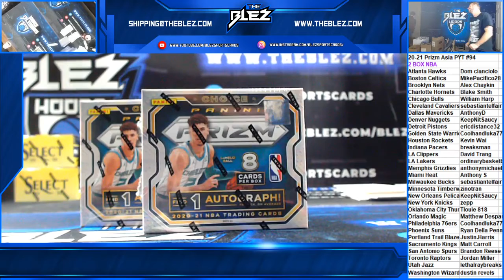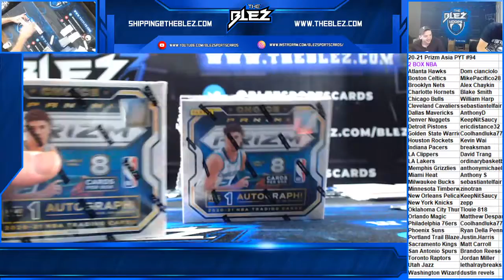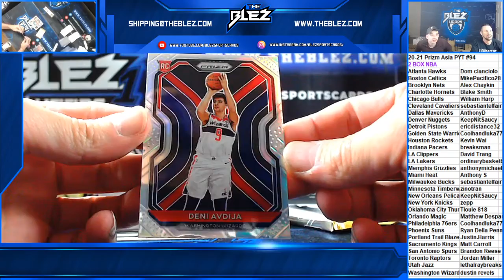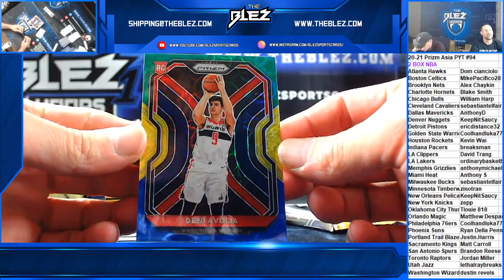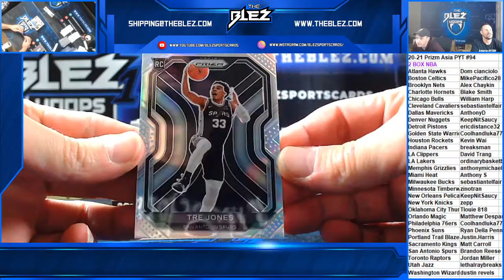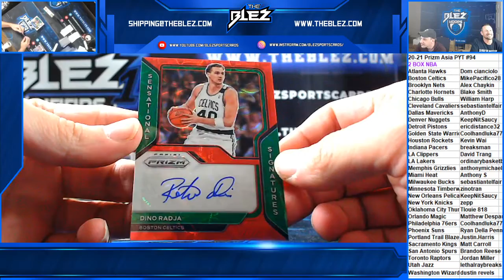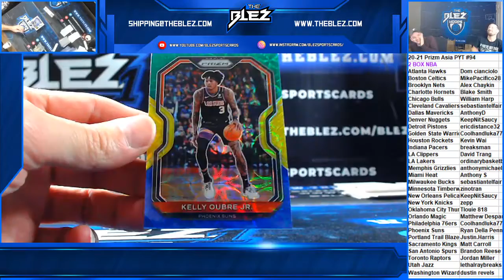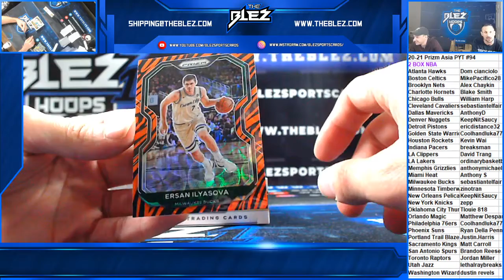2020-21 Prizm BSK Asia 2 Box PYT #94